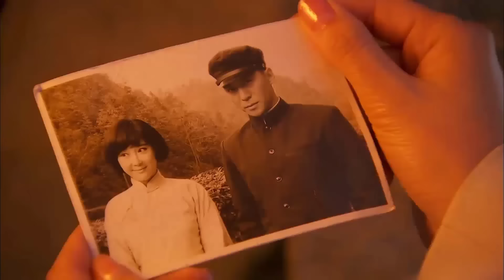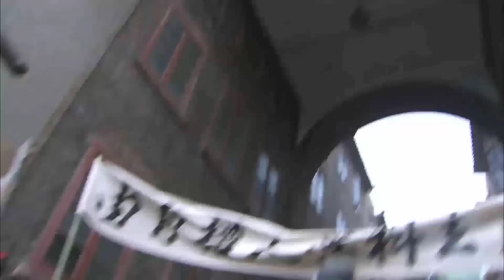NỮ CHIẾN LANG - Tập 02 | Siêu Phẩm Hành Động Võ Thuật Hấp Dẫn 2023 | SENTV VietNam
✤ Đạo diễn: Lộ Kỳ
✤ Diễn viên: Đỗ Nhược Khê, Nghiêm Khoan, Triệu Hồng Phi, Tuyên Lộ
✤ NỮ CHIẾN LANG kể về Đàm Lam là cô học trò lớn lên ở Đại Hán Khẩu, cô và bạn học hẹn nhau cùng gia nhập đảng cách mạng ở miền Nam, trên đường đi tìm mối tình đầu, cô vô tình rơi vào tay thổ phỉ, được Lâm Võ cứu, họ cùng nhau tiêu diệt thổ phỉ. Dưới sự giúp đỡ của mối tình đầu là Điền Chính Minh và bạn học Trịnh Thiên Du, Đàm Lam từ một thiếu nữ trở thành nữ trung hào kiệt, đánh bại quân địch, bảo vệ người dân, cuối cùng dẫn dắt người dân tham gia khởi nghĩa nông dân, thành lập đội du kích hồng quân, tiếp tục sự nghiệp cách mạng.